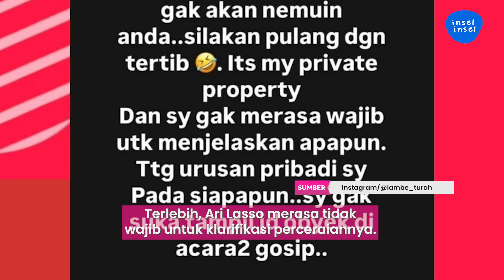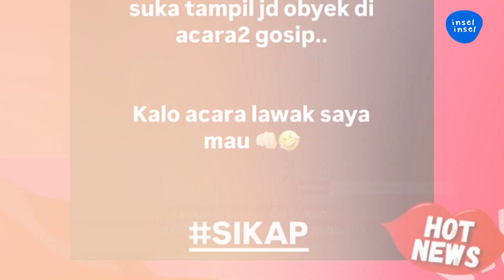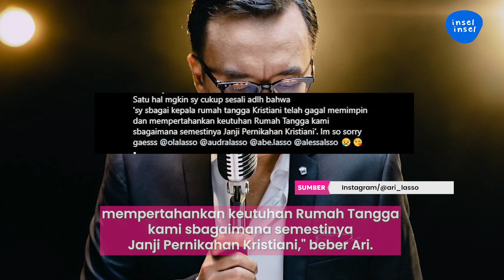Ogah Masuk Acara Gosip, Ari Lasso Urung Beri Keterangan Soal Cerai | INSEL UPDATE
IntipSeleb - Ari Lasso mengumumkan perceraiannya dengan sang istri, Vitta Dessy per Februari 2024 lalu. Karena pengumumannya itu, Ari didesak untuk klarifikasi.

Sampai-sampai, rumah Ari Lasso diserbu pihak yang memintanya untuk mengeluarkan pernyataan. Apa kata Ari?

000016
004070
000007